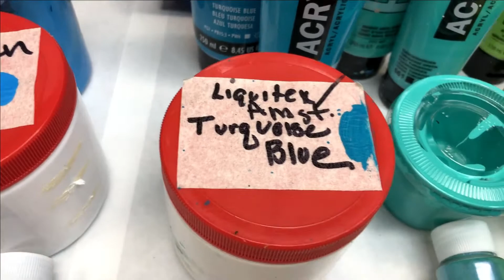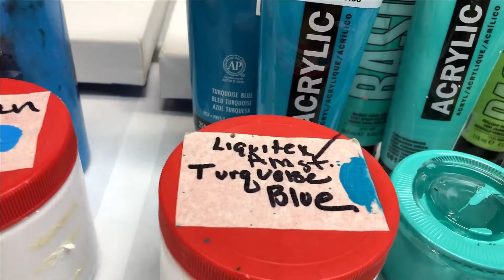May 2021 Triptych Ours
Dutch Pour (of course!) made May 28, 2021.  I finally made a painting for OUR home! The blank wall above our fireplace mantel definitely needed some color after painting our great room. Colors shown in the video.
The 3 canvases I used were 12" x 36" each.

My Etsy Shop on FB for Quilts and Afghans~